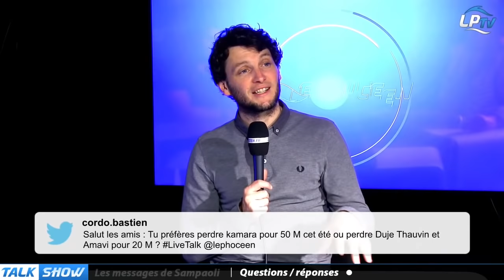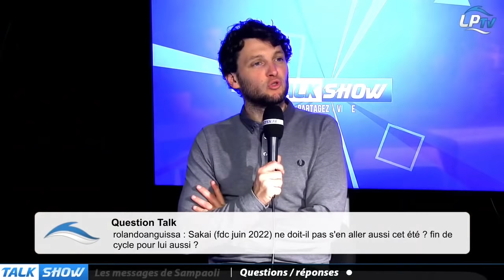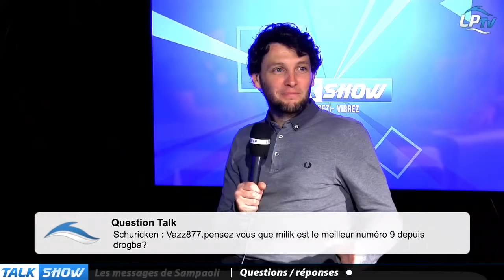Talk Show du 15 mars, partie 4 : questions réponses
Retrouvez les réponses à vos questions dans la partie du Talk dédiée.